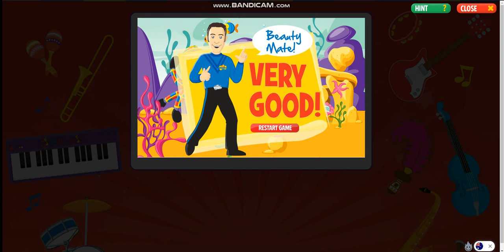The Wiggles - Wiggly Gaming! Henry's Waterful World Puzzle! #40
Credit To Rhys For The Thumbnail Background